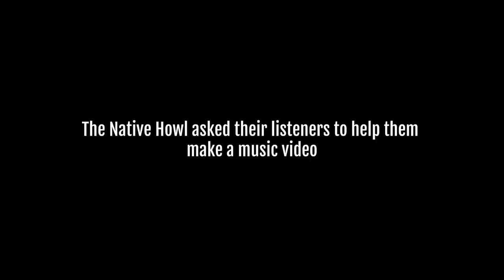The Native Howl - Pappy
The Native Howl's single, "Pappy" off their new album, Out of the Garden and Into the Darkness.

The Native Howl’s new album, Out of the Garden and Into the Darkness is a dual disc with 15 songs and almost 90 min of play time.  It includes live favorites such as Pappy, Mercy, Into the Darkness and many more!  Included with the physical CD is a booklet containing lyrics and artwork unique to each song.